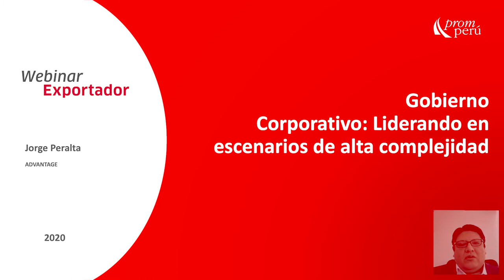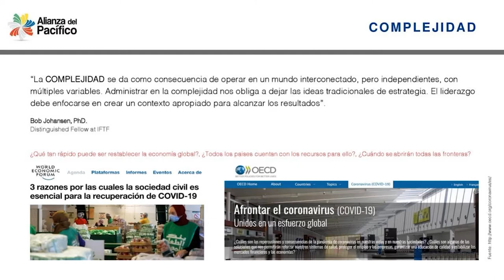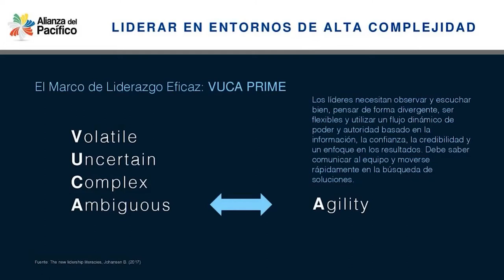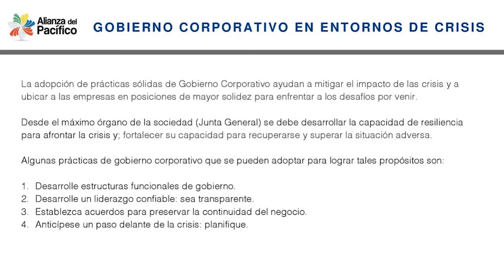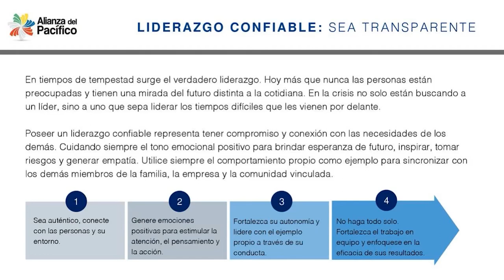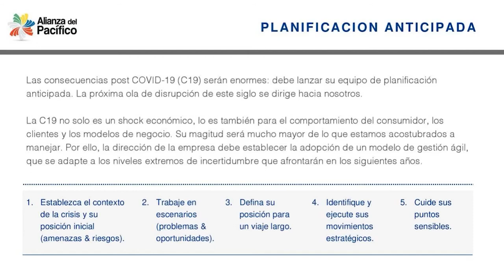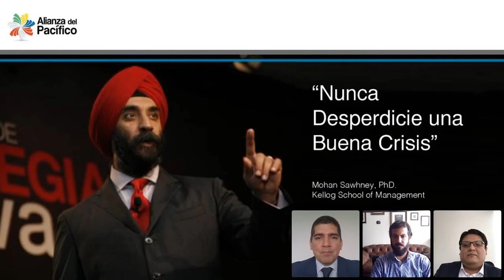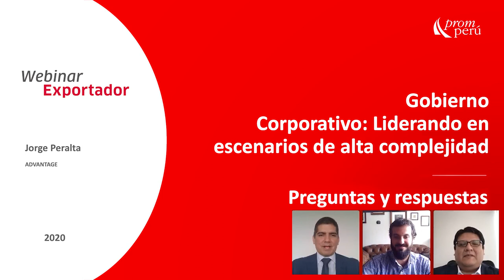Gobierno corporativo: Liderando en escenarios de alta complejidad - Jorge Peralta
En el marco de la conmemoración Día de la Alianza del Pacífico, PROMPERÚ organizó el webinar Gobierno corporativo: Liderando en escenarios de alta complejidad. En este seminario virtual, a cargo de Jorge Peralta, socio de la empresa Advantage, conoceremos más acerca de cómo potenciar nuestras empresas en esta nueva coyuntura.